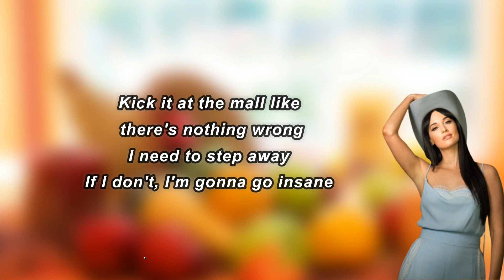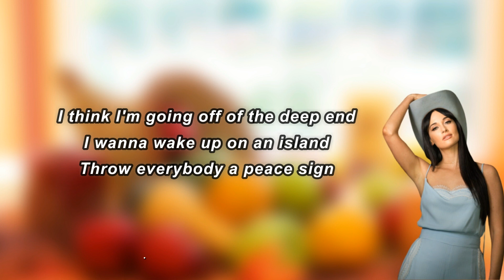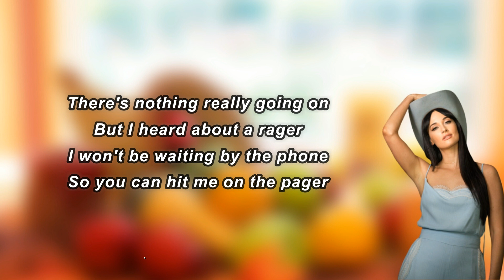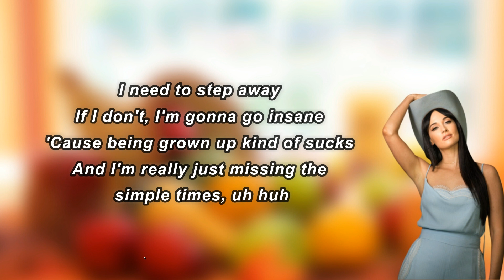Kacey Musgraves - simple times (Lyrics)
simple times Lyrics:

 Every day felt like Friday
Walking to the 7-Eleven
Me and all of my best friends
We were always together
I remember talking on the phone all night
Didn't know it was a simple time
Wish that I could put this game on pause
Skip this round, take the headset off
Put my lip gloss on
Kick it at the mall like there's nothing wrong
I need to step away
If I don't, I'm gonna go insane
'Cause being grown up kind of sucks
And I'm really just missing the simple times, uh huh
I think I'm going off of the deep end
I wanna wake up on an island
Throw everybody a peace sign
Put all the static on silent
We could stay up all night
Pour one out for the simple times
And if I don't, I'm gonna go insane
There's nothing really going on
But I heard about a rager
I won't be waiting by the phone
So you can hit me on the pager
Put my high-tops on
Oh, oh-oh-oh, oh-oh, oh-oh, yeah